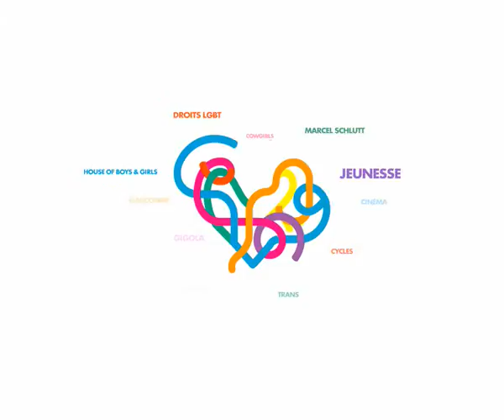Bande-annonce Chéries-Chéris 2010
Chéries-Chéris, festival de films gays, lesbiens, trans et de Paris